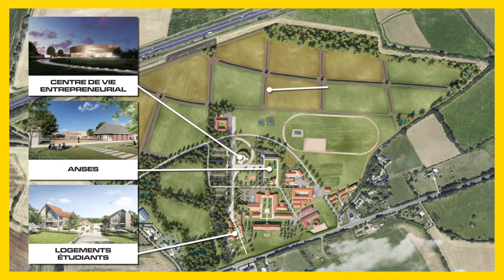La Normandie a le cheval dans le sang !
Avec 117 000 équidés sur son territoire, un pôle de compétitivité, des sites prestigieux comme le Haras National du Pin, la Normandie est intrinsèquement liée au cheval. Consciente de cet atout, la Région mise depuis plusieurs années sur cette filière pour développer et dynamiser son territoire.